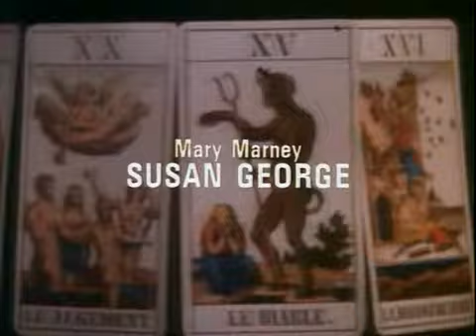Lamb to the Slaughter (Roald Dahl's Tales of the Unexpected. Season 1. Episode 4)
A woman has murdered her husband. The Police are baffled when the murder weapon cannot be found.